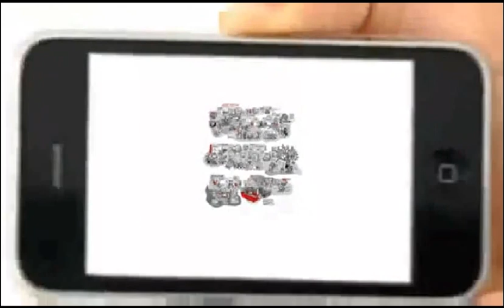RSA Animate - The Internet in Society (русская озвучка)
Анимация подготовлена RSA по лекции Евгения Морозова, в которой он рассуждает о том, помогает ли интернет становлению демократии или, наоборот, сдерживает его. Морозов представляет критику идей "кибер-утопистов", которые считают, что интернет начинает играть важнейшую роль в глобальной политике.